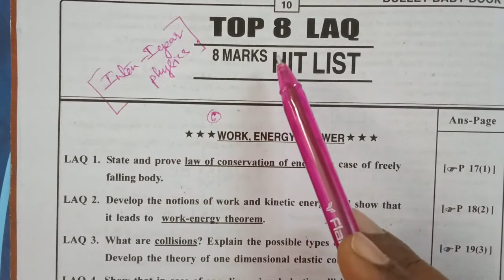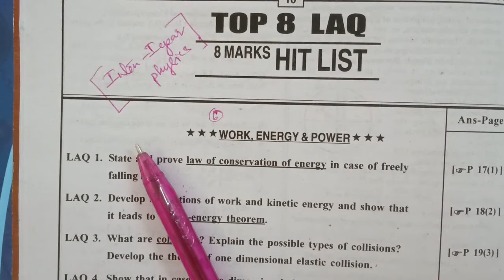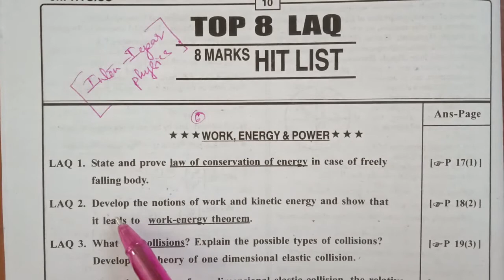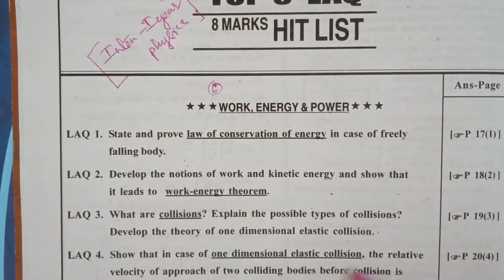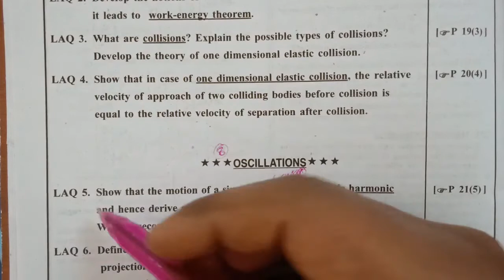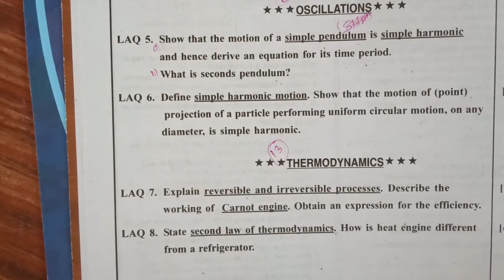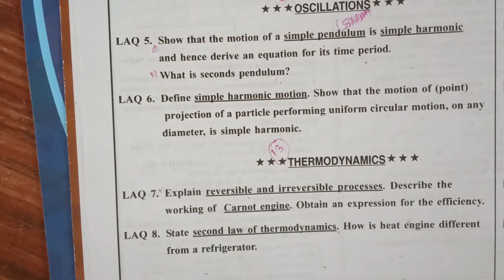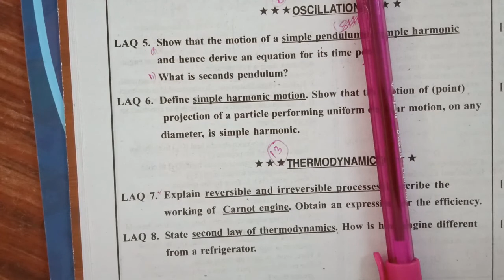Top 8 Important eight(8) marks questions of 1st year physics for TS and AP IPE boards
Dear Students, these are most repeated & most gun shot questions for IPE examination for TS and AP boards

Being a Physics lecture having 10years of my teaching experience ,I could see all this questions in previous papers

So please go through this questions for getting good marks